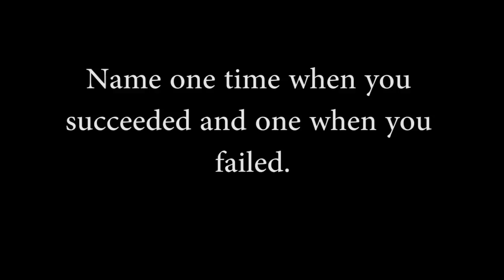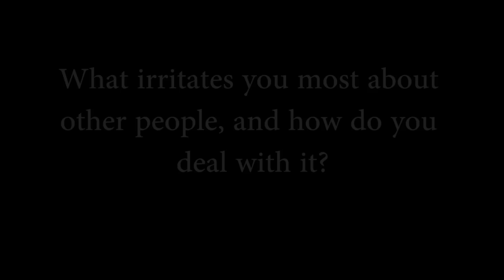Cherie Lynn Milliron for SA President